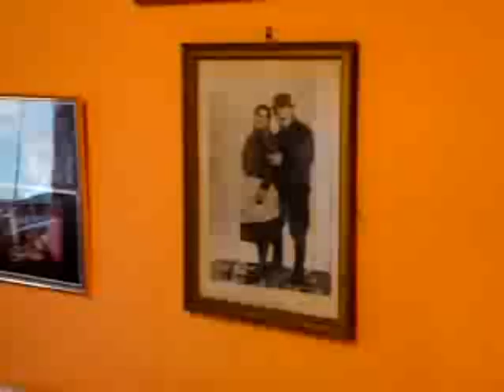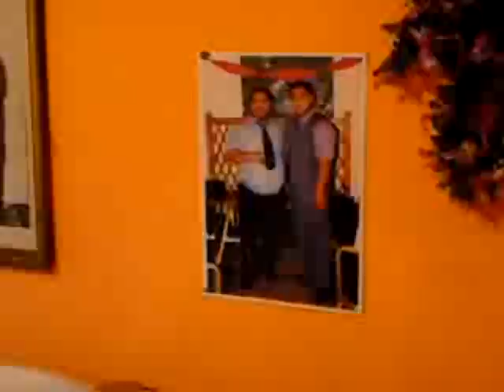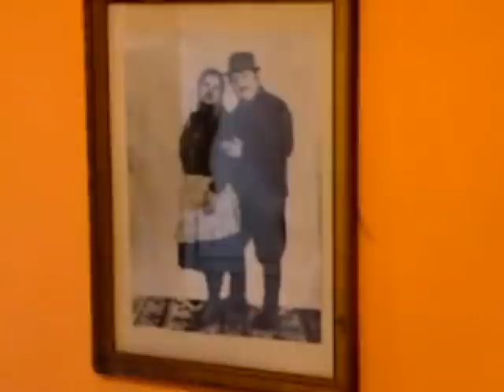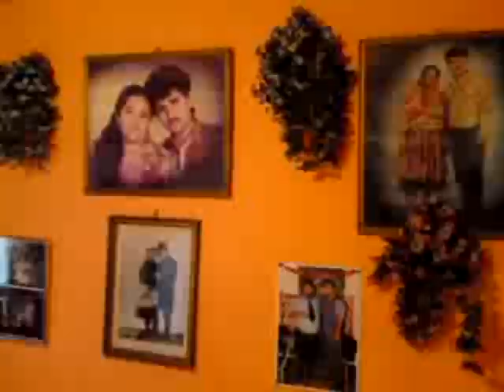Grofó testvére szolnoki Öcsike-hallgatos.VOB